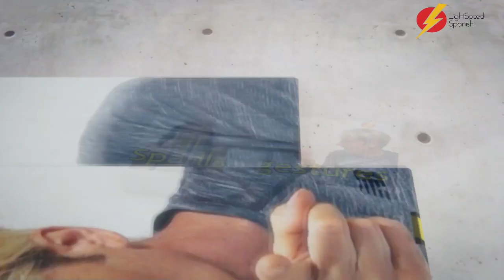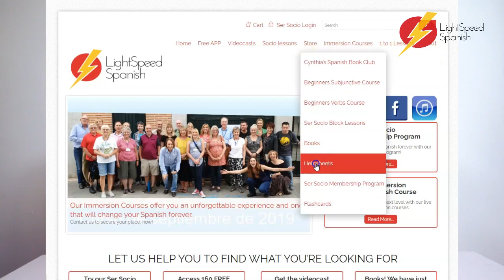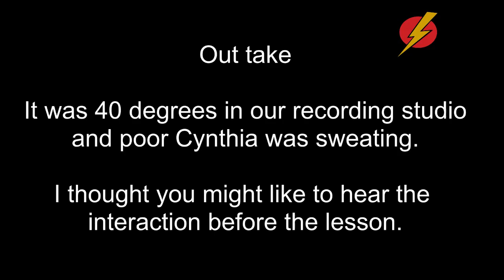62 Adv Intermediate Spanish SE ME HIZO LightSpeed Spanish